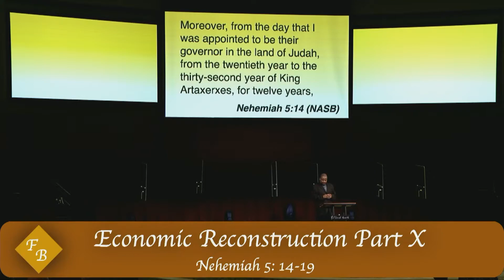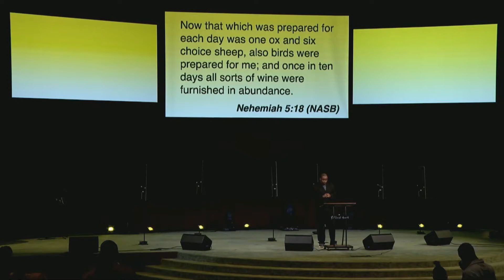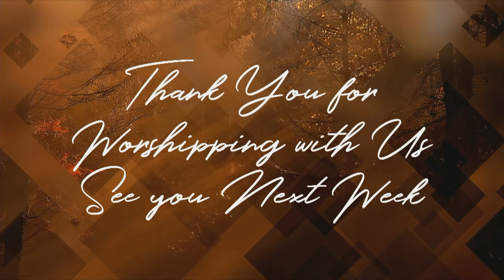Economic Reconstruction Part 10 (Nehemiah 5:14-19)